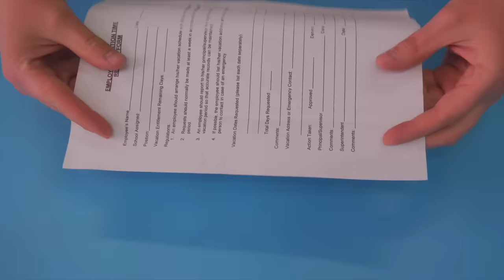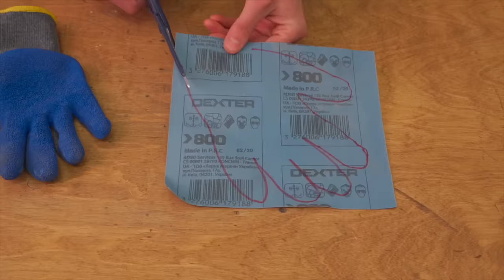I regret not having learned this secret at age 50! Tips & Hacks That Work Extremely Well